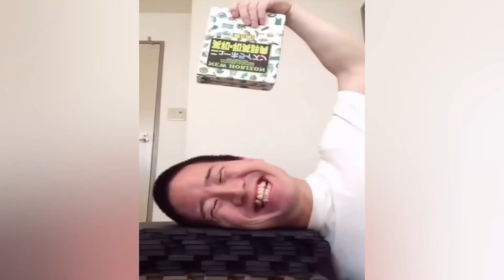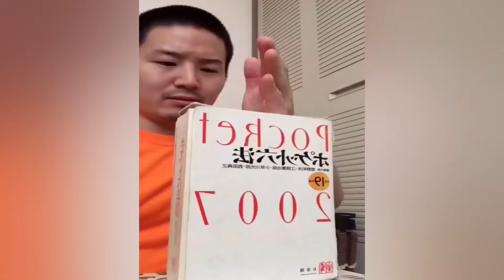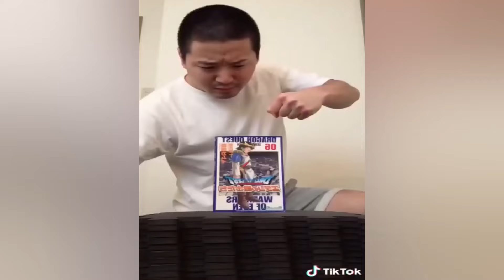Mr.Emoji Funny Video 😂😂😂 |Animation Best TikTok Compilation July 2024 Part12 junya sonic